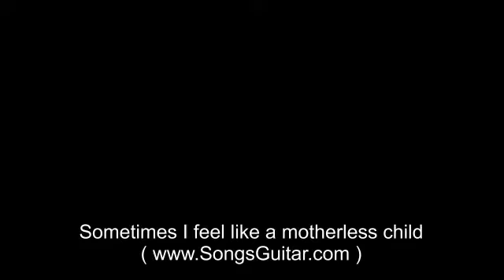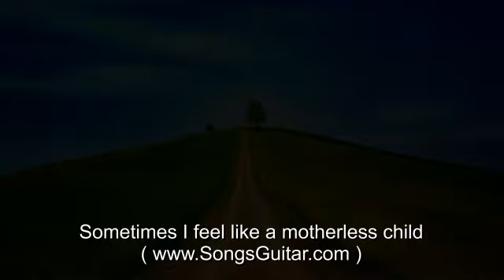Sometimes I feel like a motherless child | Song & Lyrics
1. Sometimes I feel like a motherless child,
a long way from home,

2. Sometimes I wish I could fly like a bird up in the sky,
Sometimes I wish I could fly like a bird up in the sky,
A little closer to home.

3. Motherless children have a hard time,
Motherless children have a hard time,

4. Sometimes I feel like freedom is near,
Sometimes I feel like freedom is near,
But we’re so far from home.

5. Sometimes I feel like the Kingdom is at hand,
Sometimes I feel like the Kingdom is at hand,